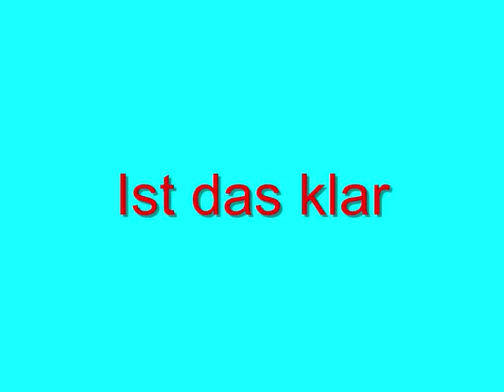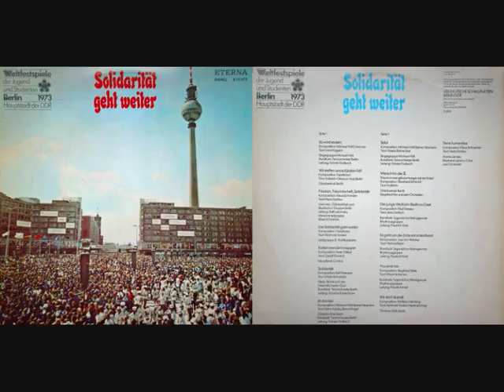Ist das klar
Komposition: Michael Höft / Rainer Neumann. Text: Heinz Kahlau/Bernd Engel. - Interpr.: Oktober-Klub Berlin. Rundfunk-Tanzorchester Berlin. Leitung: Günter Golasch
Ⓟ VEB Dt. Schallplatten

Titel/Bezeichnung: Solidarität geht weiter : Weltfestspiele der Jugend und Studenten Berlin 1973
Inhalt: Enth.: So wird es sein. Wir treffen uns auf jeden Fall. Frieden, Freundschaft, Solidarität. Die Solidarität geht weiter. Ketten werden knapper. Solidarität. Ist das klar. Salut. Marsch für die X. Die junge Welt ist in Berlin zu Gast. Es geht um die Erde ein rotes Band. You and me. Wir sind überall. Terra humanitas
Verlag/Firma: Berlin : Deutsche Schallplatten
Erscheinungsjahr: [1973]
Umfang: 1 Schallpl. ; 30 cm
Bestellnummer(n): Eterna 8 15 073